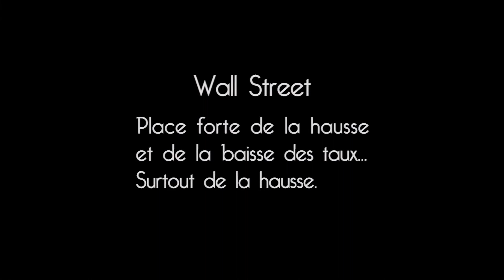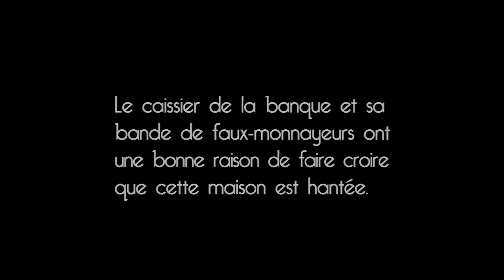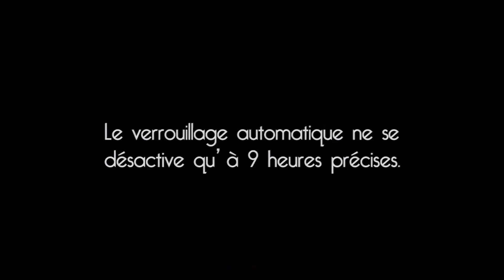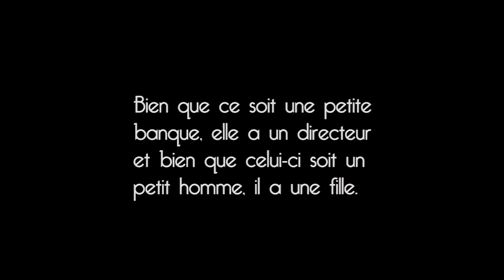La banque- film muet [Buster Keaton]